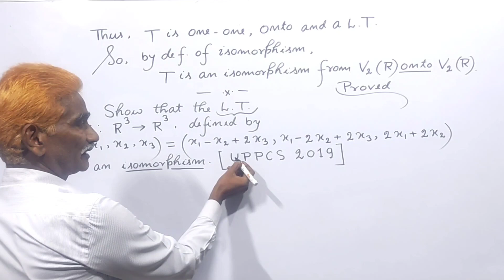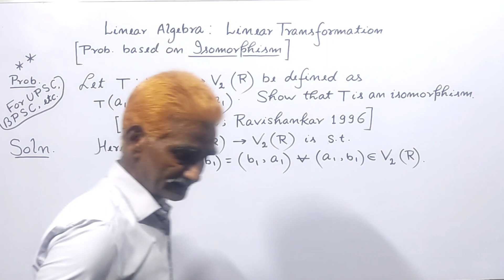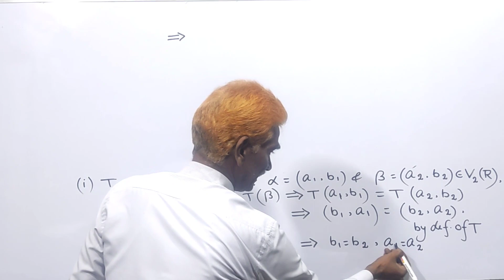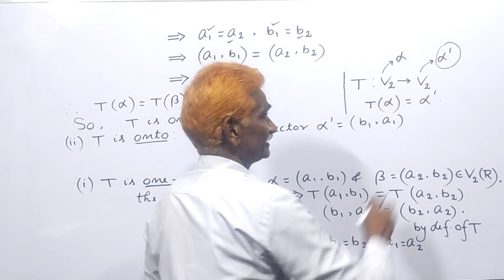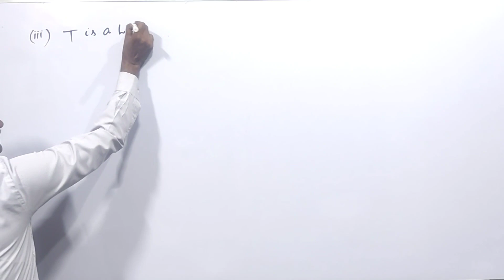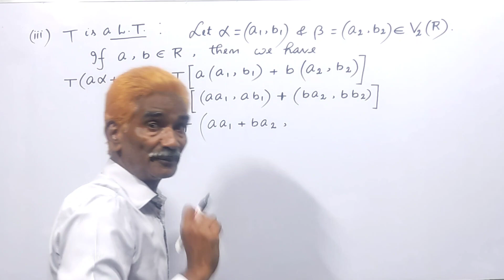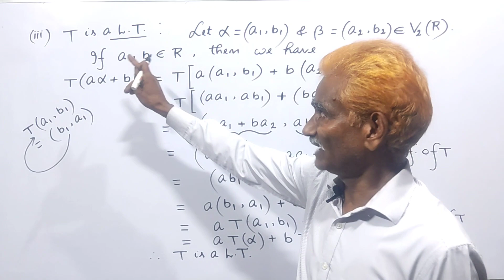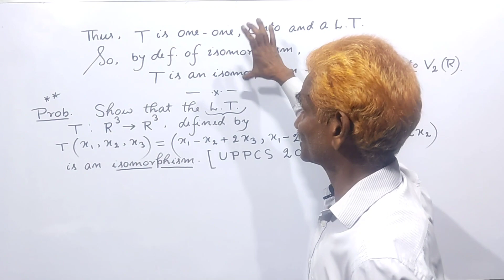PYQ Solution On Isomorphism Of Vector Spaces | Linear Transformation | Linear Algebra | Vector Space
PYQ Solution On Isomorphism Of Vector Spaces | Linear Transformation | Linear Algebra | Vector Space | By Dr. Pramod Ranjan

In this video lecture, I have solved a very important problem based on "Isomorphism Of Vector Spaces" (or Vector Space Isomorphism) which is under the chapter "Linear Transformation" of "Linear Algebra".
This problem has been asked in almost all different universities of India in B.Sc. Hons. examination.
This is also under the category of probable questions on Vector Space Isomorphism for various higher competitive examination such as UPSC CSE, BPSC CCE, BPSC Auditor (Mains), UPPCS/UPPSC and Other State's PCS, IIT-JAM, CSIR-NET, B.Sc. Hons., etc.
Also I have given a problem of UPPCS/UPPSC Mains Examination 2019 held in 2020 with the explanation of important hints similar to the above problem so that you can able to solve this problem according to the given process of the above problem independently.

Previous Year Question Solution On Isomorphism Of Vector Spaces" (or Vector Space Isomorphism).

M.Sc.(First Class), Ph.D. (Pure & Applied Mathematics)
Professor of Mathematics Under Patliputra University, Patna